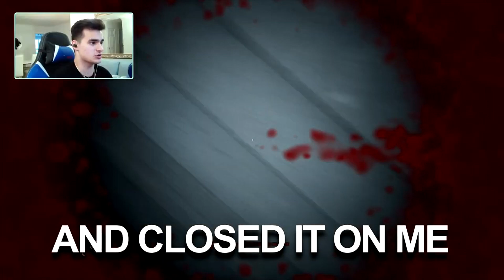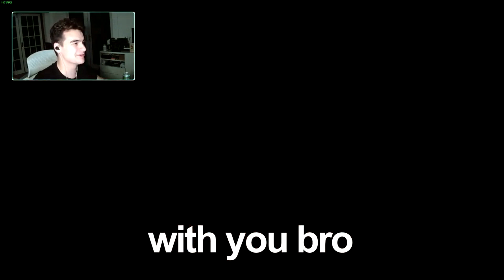Best Of Scary Games In 2023 So Far Fam...